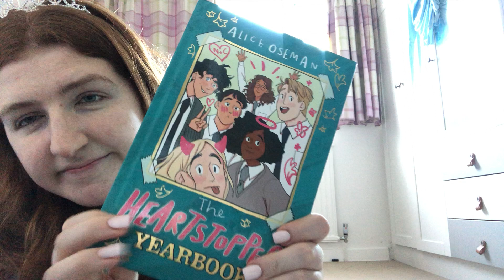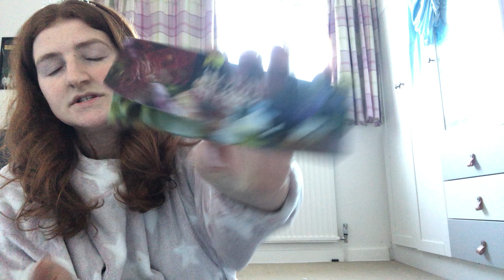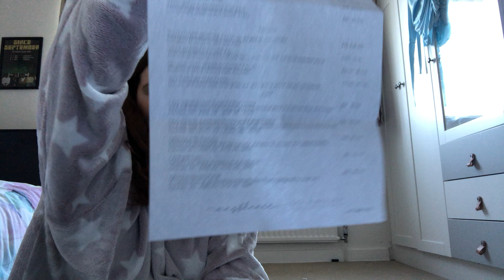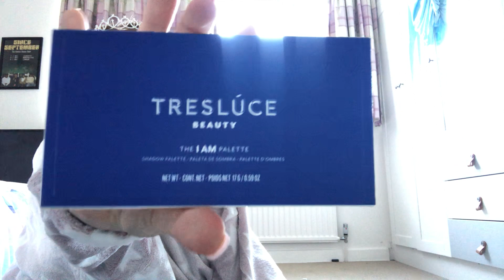23rd BIRTHDAY VLOG